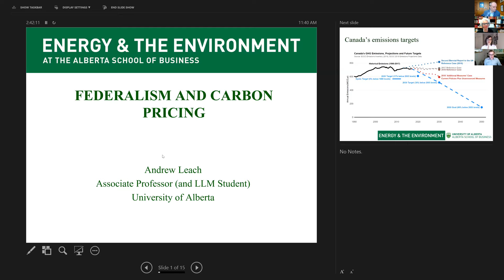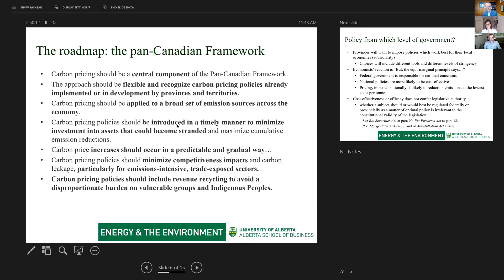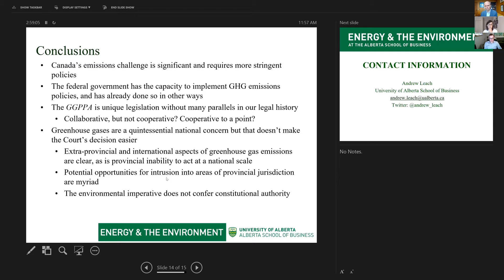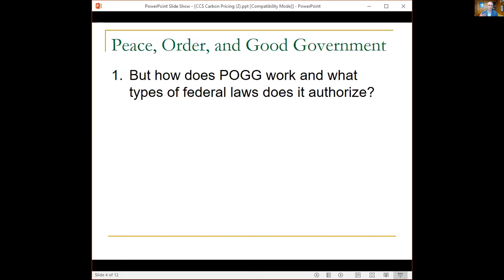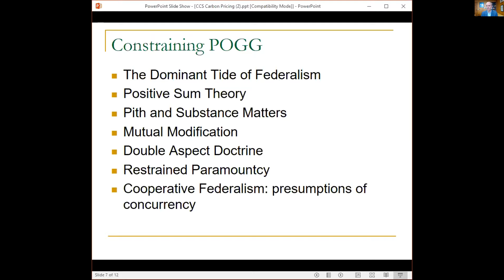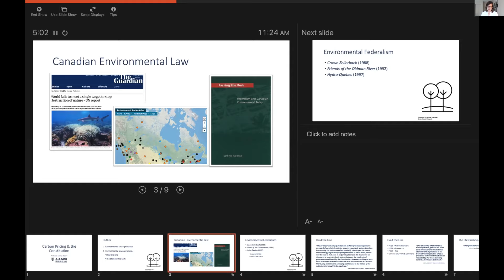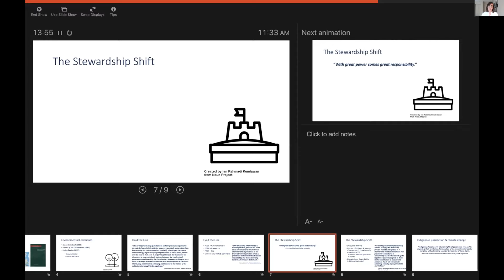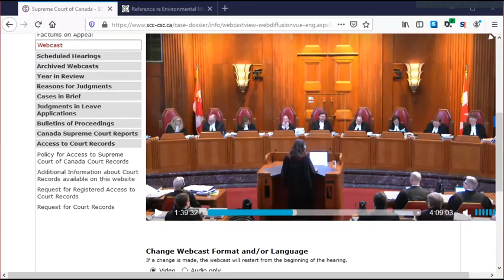Carbon Pricing and the Constitution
Webinar - Monday, September 21, 2020

Presenters:
Eric M. Adams is Vice Dean and a Professor at the Faculty of Law at the University of Alberta.
Andrew Leach is an Associate Professor at the Alberta School of Business – Marketing, Business Economics and Law.
Jocelyn Stacey is an Assistant Professor at the Peter A. Allard School of Law at the University of British Columbia.

Abstract:
Why is the federal government’s carbon pricing so constitutionally contentious? The Ontario and Saskatchewan Courts of Appeal found the federal Greenhouse Gas Pollution Pricing Act (GGPPA, sometimes referred to as ‘carbon tax’ or ‘carbon pricing’) constitutional; the Alberta Court of Appeal did not.

On September 22nd and 23rd, the Supreme Court of Canada will hear arguments about whether the federal government has jurisdiction to enact the GGPPA.

Professors Eric M. Adams, Andrew Leach, and Jocelyn Stacey discuss key points the Supreme Court will need to decide, and explore wider issues related to the GGPPA litigation. Professors Adams and Leach will focus on the issue of whether the GGPPA is federal or provincial jurisdiction, while Professor Stacey will discuss environmental principles related to the GGPPA.